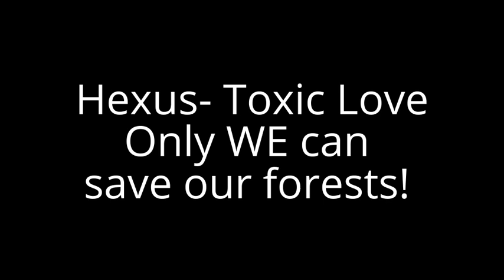Electric Forest 2016 Hoop Troupe Audition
I loved this fairy tale so much as a child-and had a blast hooping to it.